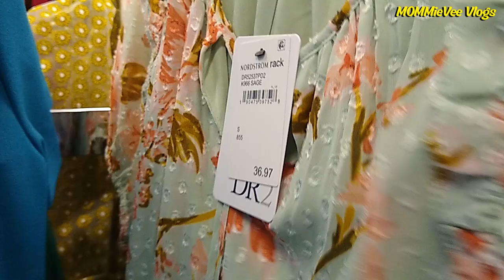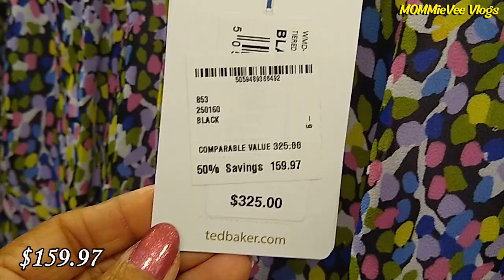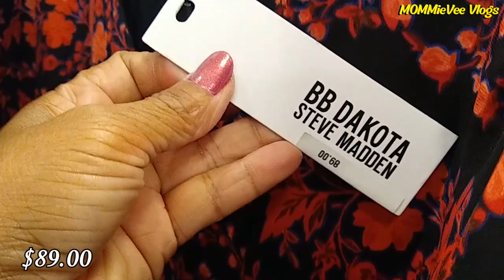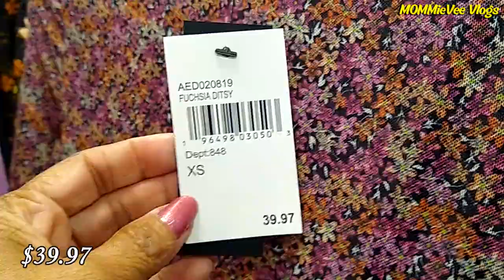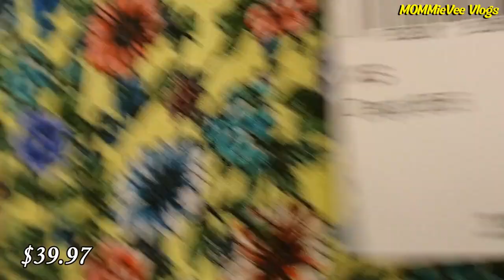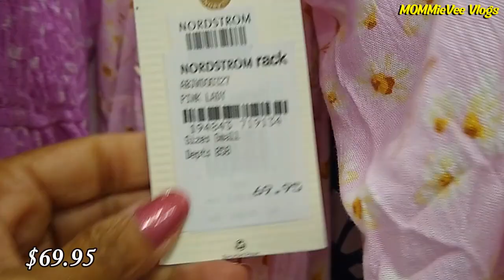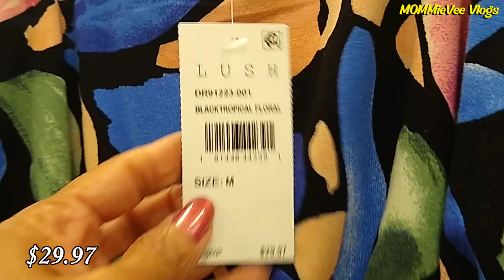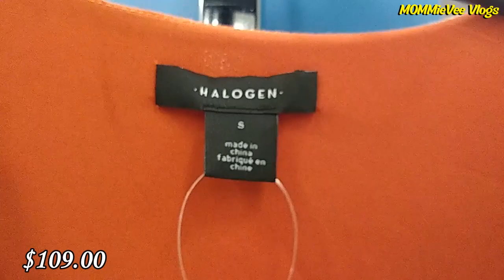NORDSTROM RACK SHOP WITH ME ❤️ Designer SPRING dress for LESS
Hi! Let's go shopping! Come SHOP WITH ME at Nordstrom Rack.

New finds at Nordstrom Rack! Nordstrom Rack deals! Nordstrom Rack spring clothing for less. Nordstrom designer spring dresses for less. Nordstrom rack mini midi floral dresses for less. Nordstrom shopping. What's new at Nordstrom Rack. Nordstrom shop with me.